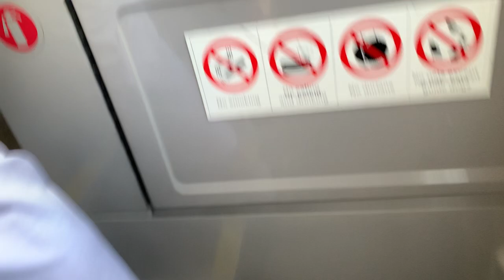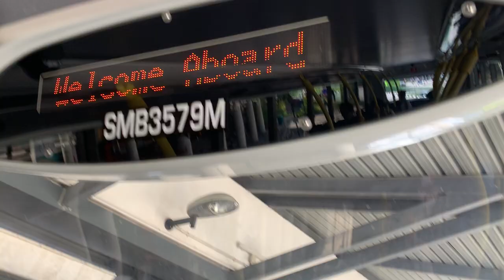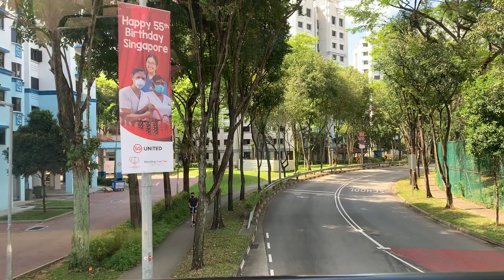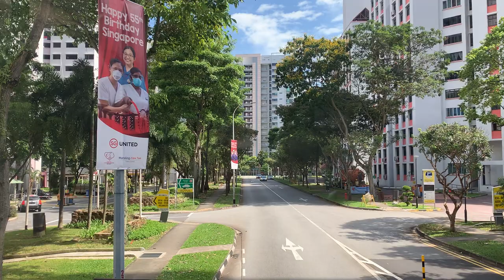[1/3] SMRT Buses Alexander Dennis Enviro500 MMC (Batch 1) SMB3579M on Service 979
20 August 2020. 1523hrs-1553hrs. Due to some condition issues, I rather take SMRT Service 979 instead since i've always not stepped in to Choa Chu Kang area too often unlike Woodlands. Anyway I rather re-explore visiting inside Choa Chu Kang Crescent as Part 1 after never been passing by for 1 year (last rode on 23 July 2019). First part was fun for me.

Specifications:
Journey Rating: 95%
Start route: Yew Tee Station (45321)
End route: Aft Bukit Panjang Station (44031)
Stop recording: Upper Bukit Timah Road